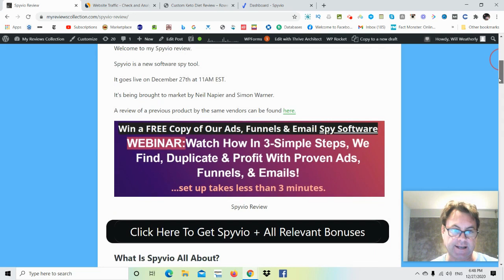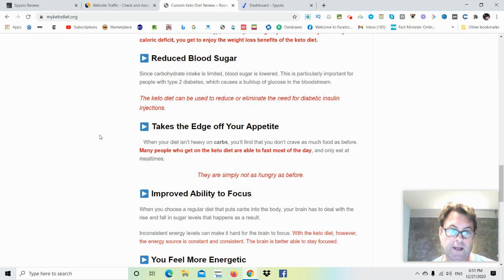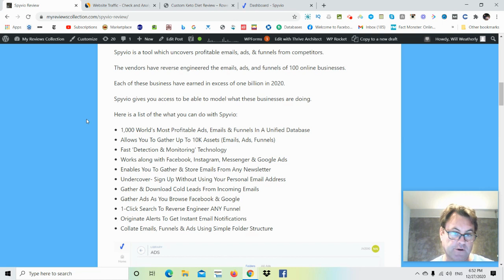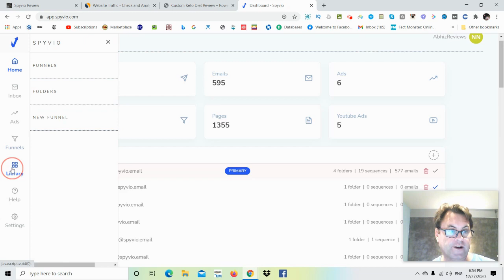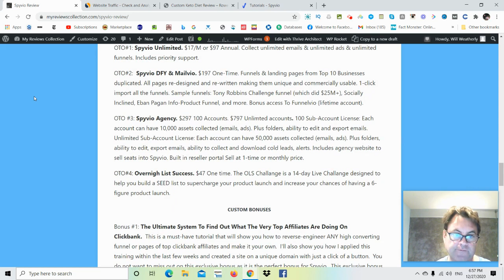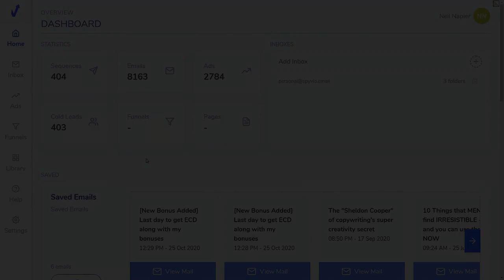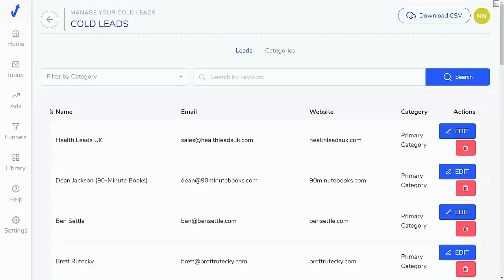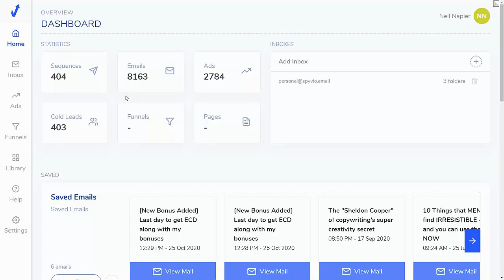Spyvio Review, Must Have Bonuses, [Spyvio Review]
Spyvio Review.

Spyvio is a new software spy tool.
It goes live on December 27th at 11AM EST.
It's being brought to market by Neil Napier and Simon Warner.
What Is Spyvio All About?
Spyvio is a tool which uncovers profitable emails, ads, & funnels from competitors.
The vendors have reverse engineered the emails, ads, and funnels of 100 online businesses. Each of these business have earned in excess of one billion in 2020. Spyvio gives you access to be able to model what these businesses are doing.
Here is a list of the what you can do with Spyvio:
1,000 World’s Most Profitable Ads, Emails & Funnels In A Unified Database
Allows You To Gather Up To 10K Assets (Emails, Ads, Funnels)
Fast ‘Detection & Monitoring’ Technology
Works along with Facebook, Instagram, Messenger & Google Ads
Enables You To Gather & Store Emails From Any Newsletter
Gather & Download Cold Leads From Incoming Emails
Gather Ads As You Browse Facebook & Google
1-Click Search To Reverse Engineer ANY Funnel
Originate Alerts To Get Instant Email Notifications
Collate Emails, Funnels & Ads Using Simple Folder Structure
Spyvio Review
Spyvio Review
What Steps Do You Need To Take?
In general, there are three steps.
First, select a proven, winning campaign.
Next, customize your email promotions, ads, and funnels.
Finally, use Spyvio for instant profits.
In terms of specific steps, you should follow the tutorials in the members area.
This will guide you step by step what you need to do.
Step one is to check out the email sequences that have been set up for you.
After this, you will want to have a look at the top 100 ads and 100 funnels.